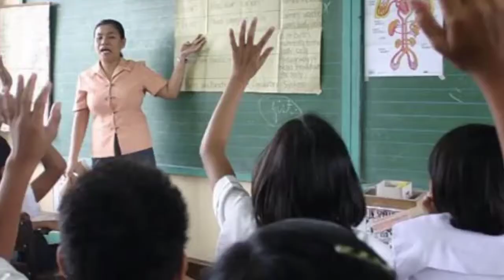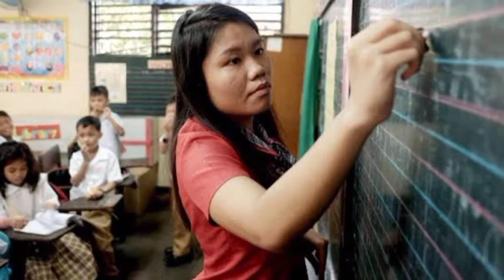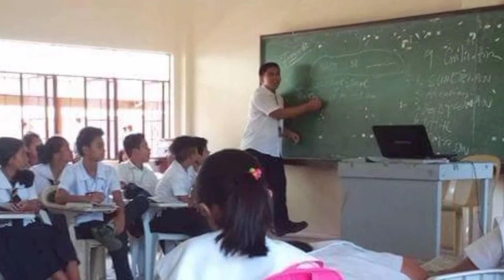BiPSU - STEd Promotional Video